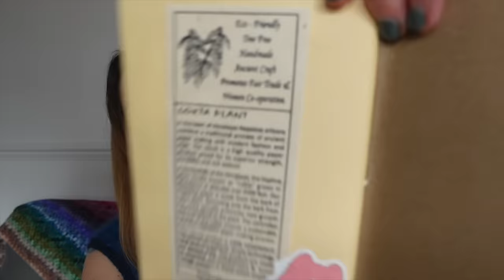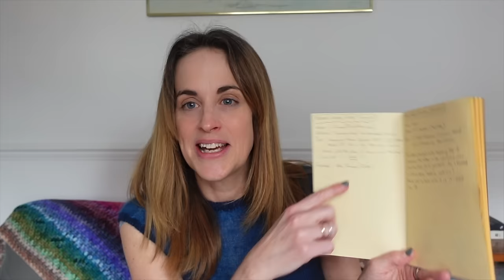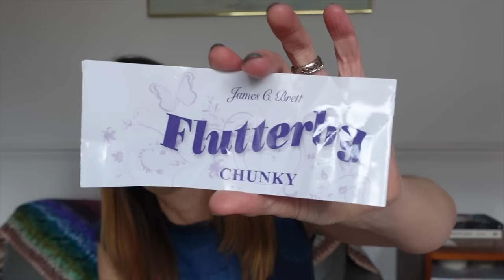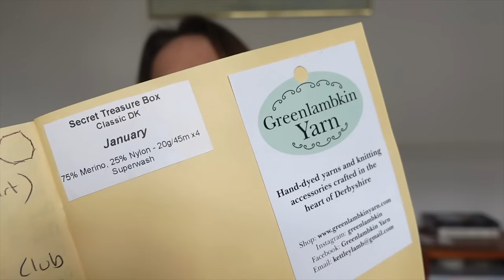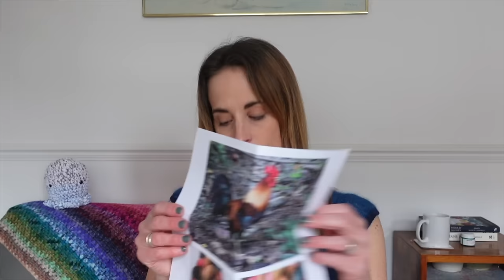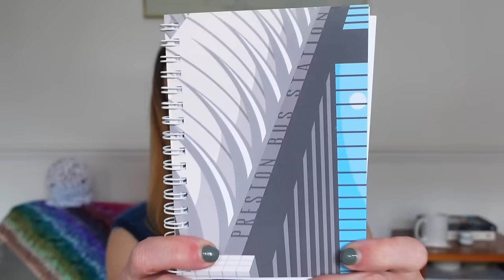109• January Wrap Up! Bless my cotton socks! Everything I crocheted & knitted in January ✨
Welcome to Little Drops of Wonderful! My channel is ALL about crochet, knitting, yarn and creative stuff!

:: CHAPTERS ::
00:00 Intro
03:20 Projects I finished in January
18:00 Projects I progressed in January
30:30 Cosy Winter Blanket MAL 2024
47:50 Mum click to skip ahead and not spoil the surprise!
51:48 Patterns on my radar
58:27 Incoming (and a story of coincidence)
01:08:38 And Finally...

♡ The blanket behind me is the Granny Wrap by Annaboo’s House
Made with advent yarn from  @AHomespunHouse

:: Projects Finished in January ::
♡ Vanilla Socks using King Cole Summer 4ply

♡ Cushion was made up but I was originally making the Easy & Fast Chunky Sweater by A C Crochets

Advent yarn from  @greenlambkinyarn

Using Ballroom Bliss by  @greenlambkinyarn

:: Cosy Winter Blanket Along 2024 ::
With  @OllieandBella
♡ Knitting and/or crocheting blankets and staying cosy from 01 Jan - 29(!) Feb 2024.  WIPs welcome as long as no more than 50% done. You don’t have to finish!
Hashtag is cosywinterblanketalong24 if you want to start sharing your plans on Instagram

I hope you enjoyed my podcast as much as I enjoy making it!  If I have missed any information above just drop me a question in the comments.

Ali xx